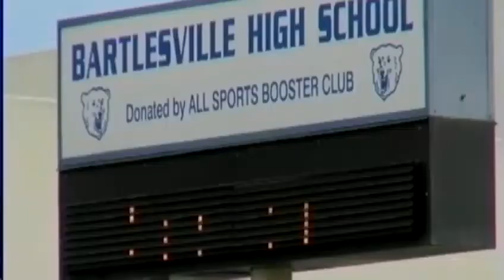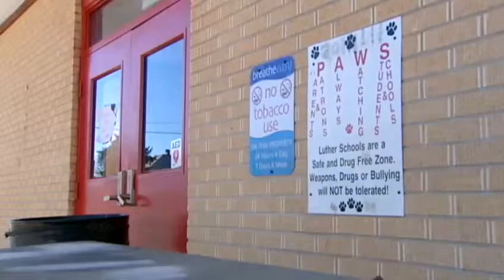State program works to find school security gaps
A program run by the Oklahoma state Department of Homeland Security works to train school leaders and find potential security gaps.